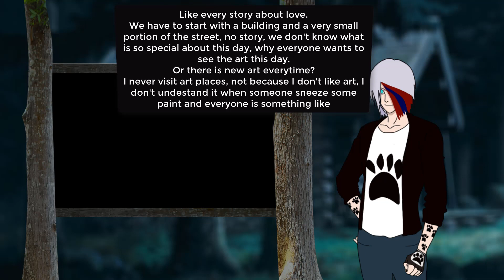Andrew reacts: DATE (short horror comic)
I try to do something new, hoping is good